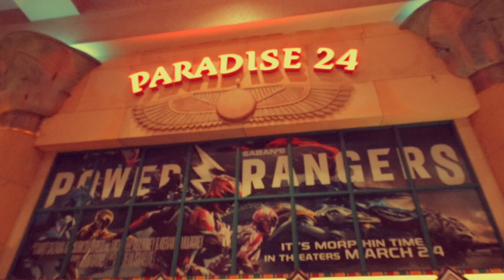G35 NO MORE GOLD WHEELS!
Really sorry about the extremely late upload of this video, hope you guys enjoy it.

Shoutout to my peeps @ Anthony coal fire pizza in Doral,FL ✌🏼